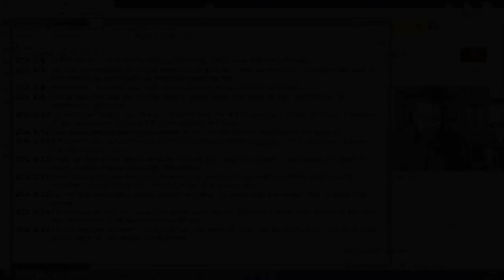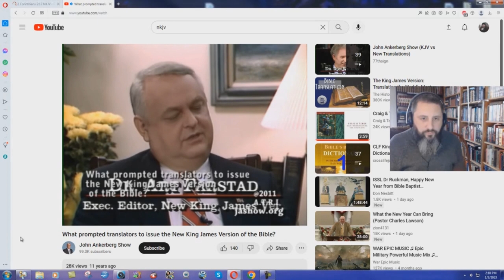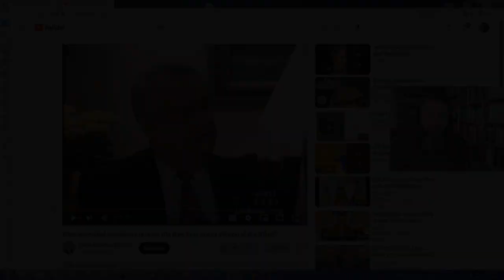The NKJV Translators Peddle The Word Of God For Profit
Dr. Arthur Farstad openly bragged about making $20 Million dollars on the New King James Version. It is all about the MONEY!